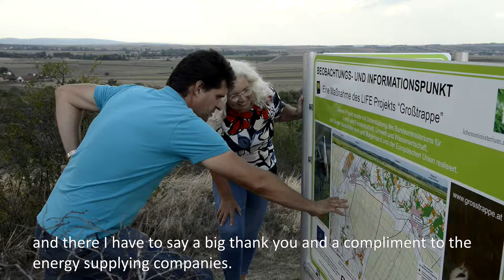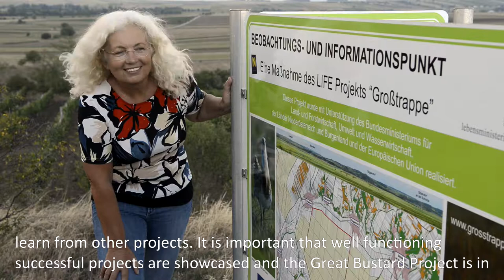LIFE Great Bustard - Interview mit Karin Kadenbach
Im Rahmen des LIFE Projekt Great Bustard wird von Franz Josef Kovacs eine Serie von Großtrappen - Kurzvideos inklusive Interview mit interessanten Persönlichkeiten, die einen Bezug zum Schutzprojekt haben, produziert. Diesmal spricht Karin Kadenbach, Abgeordnete des EU Parlaments über die gute Zusammenarbeit der verschiedenen involvierten Sektoren im LIFE Projekt Great Bustard.

Wissenschaftliche Beratung: Mag. Dr. Rainer Raab & DI Manuel Wojta
Foto und Video: Gerhard Rotheneder & Franz Josef Kovacs
Videoerstellung im Rahmen des LIFE Projekts Großtrappe (2017)

In the course of the LIFE Project Great Bustard, several short videos including Interviews with interesting characters will be produced by Franz Josef Kovacs. This time Karin Kadenbach, represantative of the European Parilament talks about th good cooperation of different sectors involved in the LIFE Project Great Bustard.

Scientific advice: Mag. Dr. Rainer Raab & DI Manuel Wojta
Photo and Video: Gerhard Rotheneder & Franz Josef Kovacs
Video production in the course of the LIFE Project Great Bustard (2017).